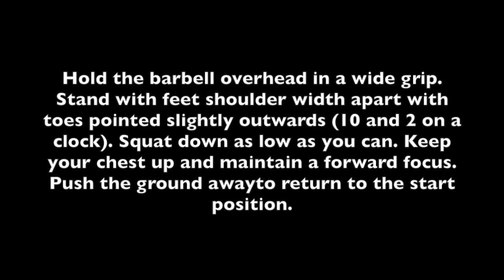Overhead Squat Barbell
Sligo GAA Athletic Development: Overhead Squat (barbell) Demonstration and Coaching Cues.